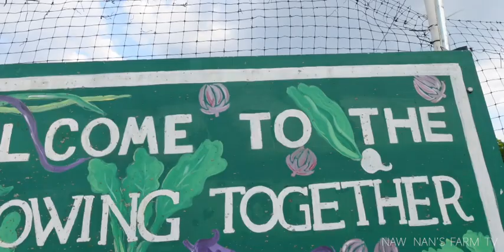PLANTING CROPS IN THE COMUNITY GARDEN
one of the evening that my family visited to the GARDEN that we plot the crops. actually, that the day has gone with amazing touch with nature.this is also the GARDEN where you can have 100% organic vegetable . so amazing yeahhh.